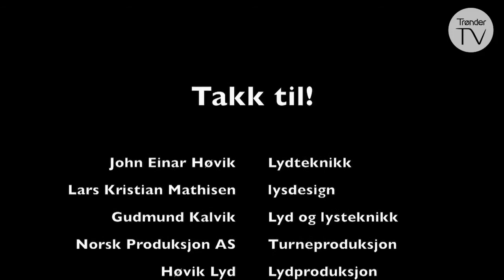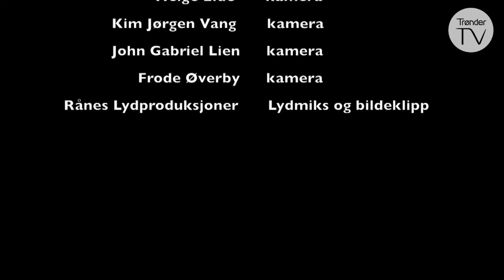Kveli Rånes Bremseth - Hipp, Hipp, Hipp - Del 2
Her får du endelig den store avsløringen om mysteriet rundt Leif-Ove Brein!

Kveli Rånes Bremset i kjent stil!

Arnt Egil Rånes, Harald Morten Bremseth og Sigmund Kveli leverer et forrykende og fengende show med høy allsang faktor!

Arnt Egil Rånes er sologitarist i DDE og har reist Norge på kryss og tvers i 25 år.

Sigmund Kveli har skrevet tekster og underholdt folk i over 40 år. han har flere norgesmestertitler fra NM i revy, og har vært med å skape den unike "Kveli-humoren". Harald Morten Bremseth har 30 års fartstid i Lånkerevyen og har blitt utpekt til Norges beste revyskuespiller av Tom Sterri.

Programmet presenteres av Grong Sparebank